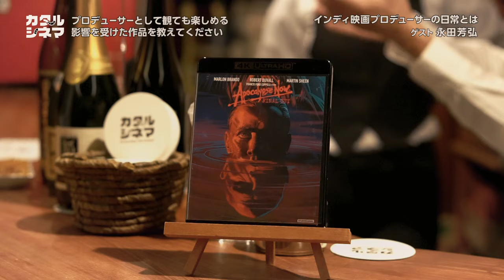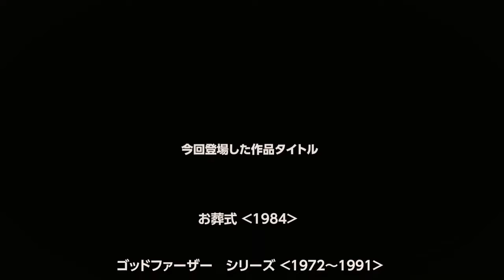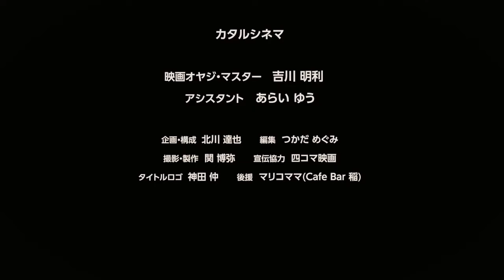Vol 03 #5「プロデューサーとして観ても楽しめる影響を受けた作品を教えてください」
第３回のゲストは、株式会社ハピネット 映画プロデューサー永田芳弘さんが登場！★トークテーマは「インディ映画プロデューサーの日常とは」

ゲストの永田さんは、株式会社ハピネットで日本映画プロデュースに従事。
2003年『ヴァイブレータ』でプロデューサーデビュー。主な作品に...
『人のセックスを笑うな』(07)、『凶悪』(13）、『私の男』(14)、『残穢【ざんえ】ー住んではいけない部屋ー』(15)、『ヒメアノ〜ル』(16)、『娼年』(18)。『アンダー・ユア・ベッド』(19)、『惡の華』(19)、『ロマンスドール』(19)。（製作年表記）
など数々の作品を企画・プロデュースされた永田さんが映画プロデューサーというポストで活躍するまでの道のりや、映画に関わる事になったキッカケ、 ハピネットに入社された理由やご自身のキャリアについて、撮影秘話などお話しいただきました。

#5「プロデューサーとして観ても楽しめる影響を受けた作品を教えてください」

◉ゲスト「永田芳弘」株式会社ハピネット 映画プロデューサー

ひたすら映画は映画館で観ることにこだわってもうすぐ50年1万本観賞

◉動画をご覧いただきお楽しみいただけましたらチャンネルの登録とSNSフォローも宜しくお願いします。

カタルシネマは、映画にまつわるゲストをお迎えしてお送りするトークセッションチャンネルです。

老舗Cafe Barのカウンターを挟み、お酒とともに紡ぐ「映画にまつわるここだけの話」をどうぞお楽しみください。

PR仕込みも無い、映画好きで繋がる、映画愛が滲み出る語り場。この映画知ってる？この映画を観て欲しい！あの人が大好きな作品を教えてくれる。

今宵も未知なる映画との出逢いと次に観るべき映画へ誘う珠玉のお話を聞かせてくれることでしょう。

 "kataru-cinema" is a talk session channel that welcomes guests related to movies.
Every time, it is a program that asks guests various stories related to movies while drinking alcohol at Asakusa Cafe Bar "INE".

Please enjoy the "story only here related to the movie" spun with sake across the counter of the long-established Cafe Bar.

There is no PR preparation, it is a storytelling place where love for movies oozes out, connecting with movie lovers. Do you know this movie? I want you to watch this movie! They tells you their favorite movies.

Tonight, you'll be able to tell us the story of the gems that invite you to meet unknown movies and the next movie you should watch.

映画ムスメ・アシスタント：あらいゆう・たかむらあき・こもりゆか
企画・構成：北川達也　編集：つかだめぐみ　撮影・製作：関博弥
タイトルロゴ：神田仲　後援：マリコママ（Cafe Bar 稲）

vimeo有料チャンネルにて全編400円にて視聴（YouTube公開同内容）

カタルシネマオリジナルグッズ物販部（Ｔシャツやトートバッグを販売）